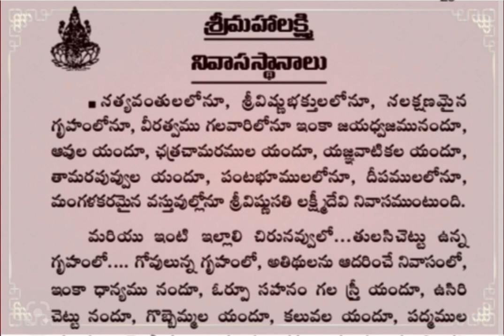తాళపత్ర నిధి||జీవిత సత్యాలు||motivational facts||inspirational quotes.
thalapatra nidhi

thalapatra nidhi words in Telugu thalapatra nidhi words

తాళపత్ర  నిధి

జీవిత సత్యాలు

motivational quotes

inspirational quotes in Telugu life quotes in Telugu

true life quotes in Telugu quotes about Life in Telugu

quotes about love in Telugu inspirational quotes

quotes on life in Telugu real life quotes in Telugu

Telugu best inspirational quotes relationship quotes in Telugu

quotes on wife in Telugu wife quotes in Telugu